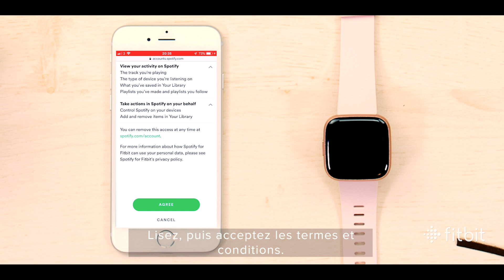TUTORIELS - Spotify Configuration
Fitbit Versa, Versa 2, Ionic